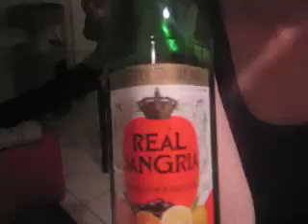caroline and the real sangria